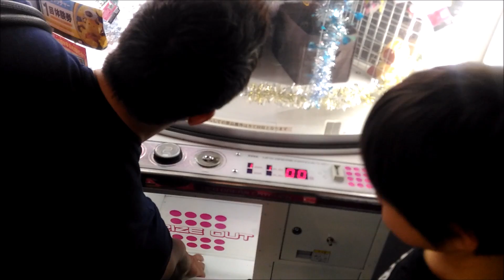【初めてのボウリング】おりゃ～！と投げるらいトン！うまくできたかな？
家族でボウリング！らいトンは初めてのボウリング！
パパとママは久しぶりにやりました…(;´∀｀)

996ｇという未熟児（超低出生体重児）で生まれたらい㌧ですが、マイペースに成長中­♪

0～3歳の成長を動画にまとめたので良かったら見てください♫